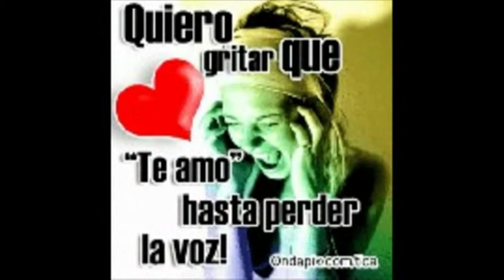Muy buena la Cumbia